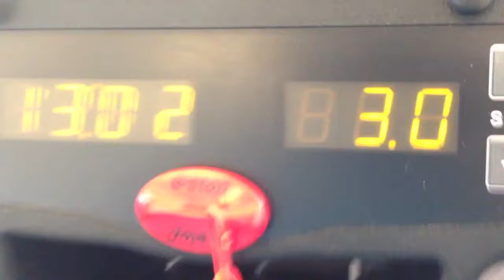I PEED IN THE WOODS!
So after a long gym session I need to pee so I decide to pee on the rocks!
MORE